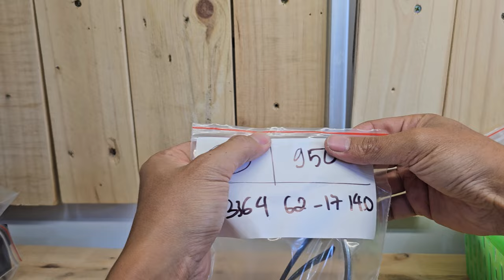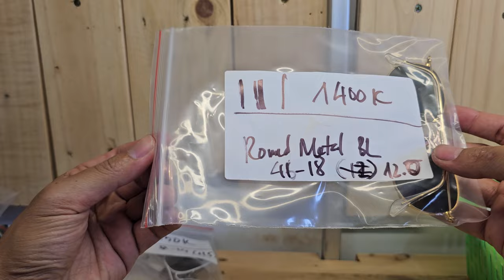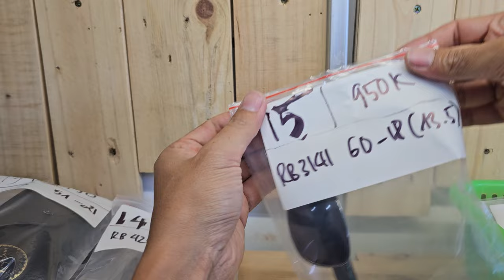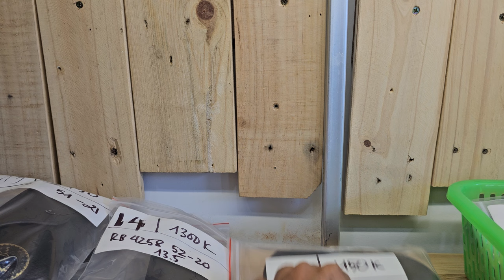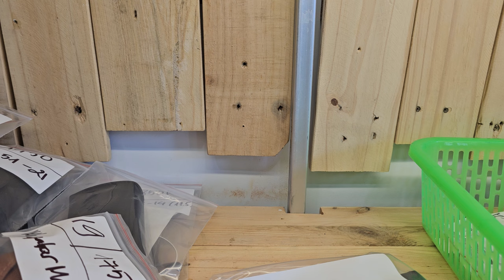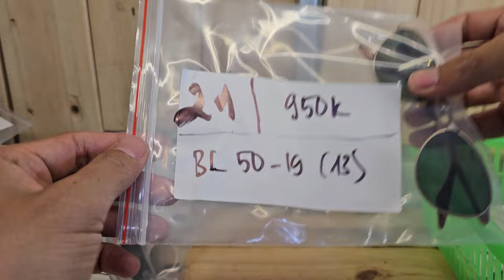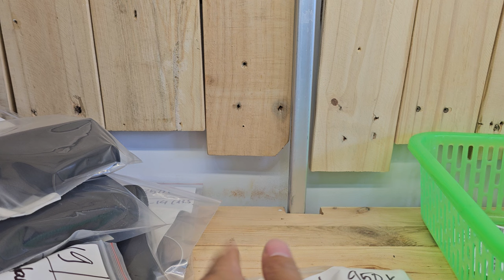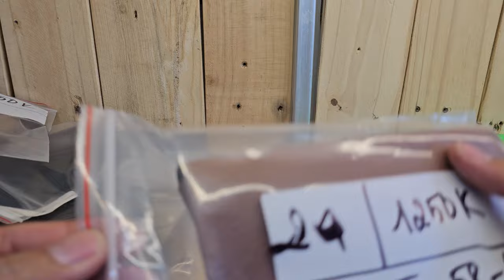[Rayban] ngày 16/4 báo giá Rayban RB Italy hàng đấu giá mạng Nhật LH zalo 0392222387